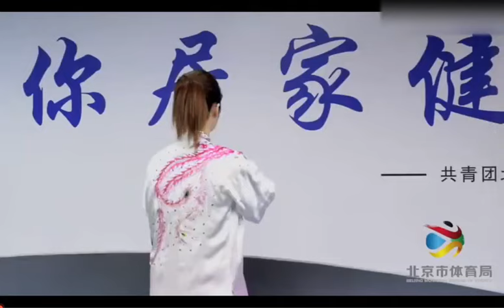邱慧芳教你学练24式太极拳Qiu Huifang teaches you how to practice 24-style Taijiquan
二十四式太极拳也称简化太极拳，是1956年国家体委为去除传统套路以门派、家族为本之色彩，减低传统太极的技击色彩，在北京组织太极拳老师（褚桂亭，傅鈡文，蔡龙云和张宇）以杨式太极拳为基础，去繁取精而创立。使之更适合可作为一种全民体育活动简化以利普及、推广，整套约为六分钟。

起势
左右野马分鬃
白鹤亮翅
左右搂膝拗步
手挥琵琶
左右倒卷肱
左揽雀尾
右揽雀尾
单鞭
云手
单鞭
高探马
右蹬脚
双峰贯耳
转身左蹬脚
左下势独立
右下势独立
左右穿梭
海底针
闪通臂
转身搬拦捶
如封似闭
十字手
收势